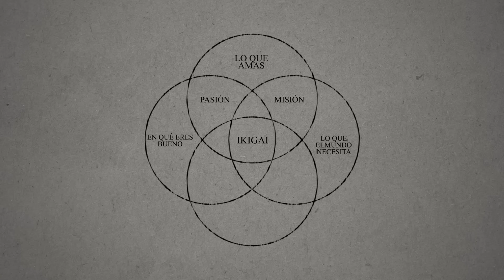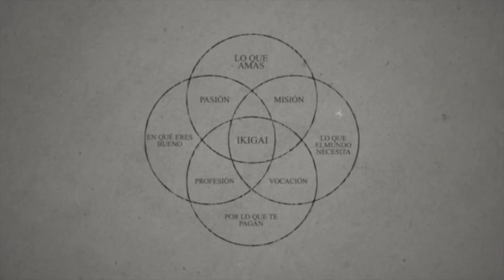Mira Este Video Cuando Estes Aburrido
La MEJOR comunidad masculina del mundo. El Instituto abre sus puertas el 15 de septiembre. Reserva tu plaza ahora